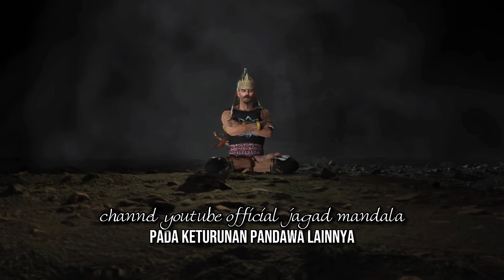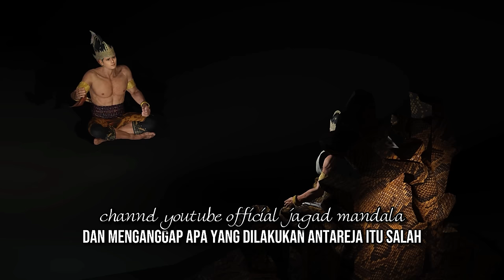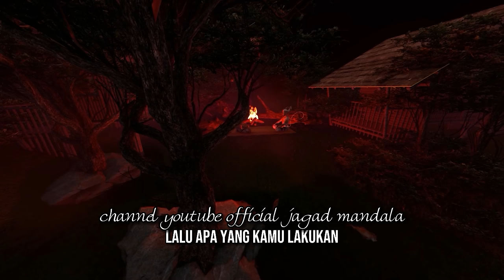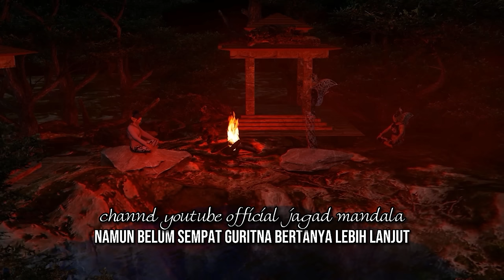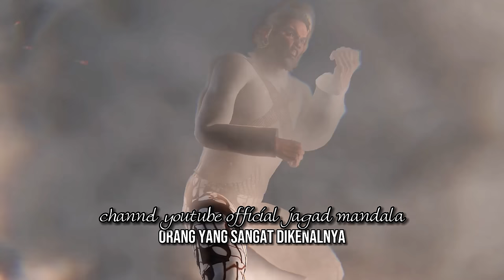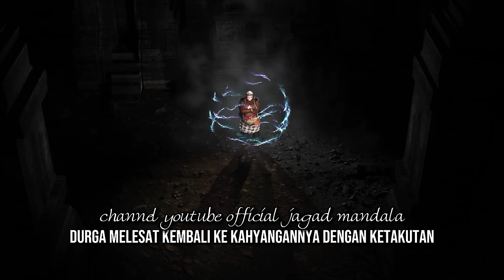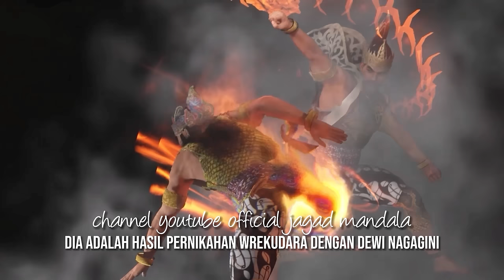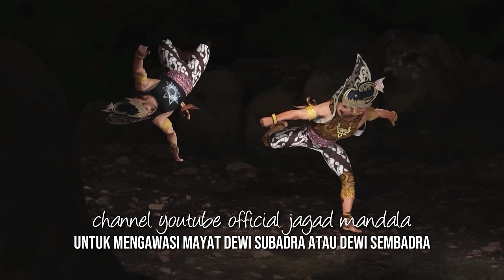Pertikaian Gatotkaca, Antasena VS Antareja: Akhirnya Semar Ngamuk ! Kisah Rakyat Tanah Jawa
CATATAN :
1. Silahkan share link dan "bukan mengupload ulang video".
2. Media massa online/blog yang bersifat artikel dipersilahkan mengutip (bukan mencopy paste naskah/script) materi konten kami dengan syarat: menyebutkan sumber

SEKEDAR METADATA (BUKAN DESKRIPSI):

Epos Gatotkaca: Kisah Penuh Aksi dan Keberanian dalam Wayang Jawa

Gatotkaca, salah satu tokoh pewayangan Jawa yang legendaris, seringkali menjadi pusat perhatian dalam berbagai cerita rakyat dan legenda Nusantara. Dalam pertarungan-pertarungannya yang epik, Gatotkaca menghadapi berbagai tantangan dan musuh, termasuk Antasena dan Antareja.

Semar Ngamuk: Kisah Seru di Tanah Jawa

Dalam kisah-kisah tentang Gatotkaca, seringkali kita akan menemui tokoh Semar yang berperan penting dalam memberikan nasihat dan bantuan kepada para pahlawan. Semar ngamuk menjadi salah satu momen dramatis yang terkenal dalam cerita pewayangan Jawa.

Menghidupkan Kisah Gatotkaca dalam Animasi Wayang

Animasi wayang menjadi cara yang efektif untuk menghidupkan kembali kisah-kisah tentang Gatotkaca dan pertarungannya melawan musuh-musuhnya. Dengan animasi yang mengagumkan, cerita-cerita tentang Gatotkaca dapat dihadirkan dengan cara yang menarik dan memikat. Salah satunya saat mengangkat lakon Antareja Mbalela - Ontorejo Mbalelo

Merayakan Warisan Kisah Nusantara

Melalui kisah-kisah tentang Gatotkaca dan legenda Nusantara lainnya, kita dapat merayakan kekayaan budaya Indonesia yang luar biasa. Dengan menghidupkan kembali cerita-cerita ini melalui animasi wayang dan cerita dongeng, kita dapat memastikan bahwa warisan budaya kita tetap hidup dan dihargai oleh generasi mendatang.

Cerita pewayangan Jawa telah menjadi bagian tak terpisahkan dari kebudayaan Indonesia, menghadirkan kisah-kisah epik yang dipenuhi dengan nilai-nilai moral dan kearifan lokal. Salah satu tokoh utama dalam pewayangan adalah Semar, yang ceritanya telah melintasi zaman dan menjadi ikon dari cerita wayang.

Kisah Pewayangan Jawa: Legenda Pandawa vs Kurawa

Dalam kisah pewayangan Jawa, kita diperkenalkan dengan pertarungan antara Pandawa dan Kurawa, yang menjadi inti dari Mahabharata versi Jawa. Melalui cerita ini, kita dapat mempelajari nilai-nilai seperti keberanian, kesetiaan, dan keadilan.

Mengungkap Misteri Cerita Pengantar Tidur dan Dongeng Sebelum Tidur

Cerita pengantar tidur dan dongeng sebelum tidur merupakan cara yang tepat untuk memperkenalkan anak-anak dengan cerita-cerita tradisional, termasuk kisah-kisah dari pewayangan Jawa. Dengan suasana yang tenang dan santai, cerita-cerita ini tidak hanya menghibur, tetapi juga memberikan pesan moral yang berharga.

Memahami Filosofi Cerita Wayang dan Animasi Wayang

Cerita wayang tidak hanya sekadar hiburan, tetapi juga mengandung makna filosofis yang dalam. Melalui animasi wayang, kita dapat menghidupkan kembali cerita-cerita tersebut dengan cara yang menarik dan memikat hati.

Penutup: Merajut Kembali Kisah Legenda Tanah Jawa

Dengan terus menghargai dan menjaga cerita pewayangan Jawa, kita dapat memastikan bahwa warisan budaya kita tetap hidup dan dihargai oleh generasi mendatang. Melalui kisah-kisah tentang Semar di tanah Jawa dan pertarungan antara Pandawa dan Kurawa, kita dapat merajut kembali kisah legenda tanah Jawa yang telah menjadi bagian tak terpisahkan dari identitas budaya kita.

KAMI BERHAK UNTUK :
Menghapus komentar tidak mendidik, menista suatu golongan atau atas pertimbangan kenyamanan publik lainnya. Kami ingin tiap komentar di channel ini ramah bagi segala usia.

Tujuan channel ini adalah mengangkat ulang wacana kebudayaan lokal, demi menjaga kemajemukan yang telah menjadi takdir bangsa ini. Sudut pandang yang berbeda tidak masalah karena suatu wacana  memang selalu punya dua sisi yang berbeda.

JAGAD MANDALA adalah channel yang diset dalam kategori hiburan, dengan harapan, para penyimak tidak terlalu serius saat menonton wacana yang disajikan. Apalagi jika sampai terseret menjadikan layaknya berita televisi, debat politik bahkan SARA.